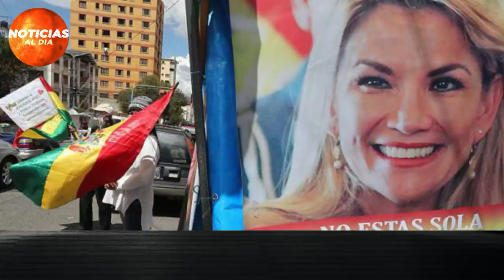BOLIVIA HOY NOTICIAS 25 DE ABRIL 2021, IMPORTANTE INFORMACION ULTIMA HORA AVIONES ABOGADOS HOY